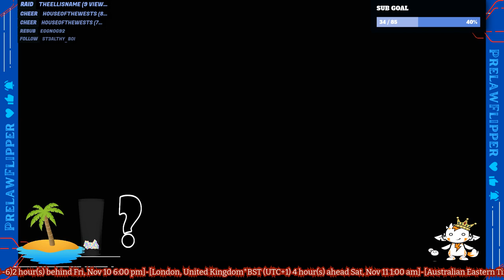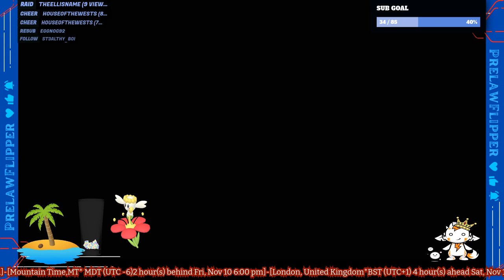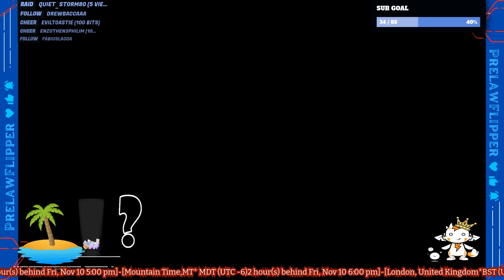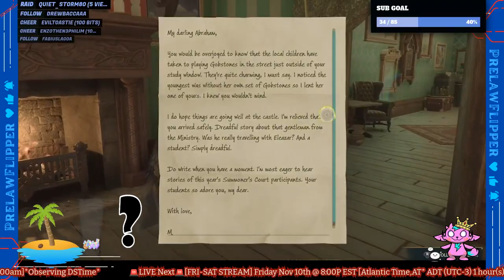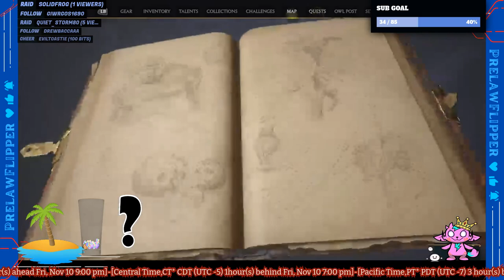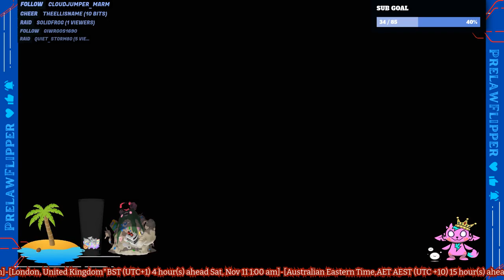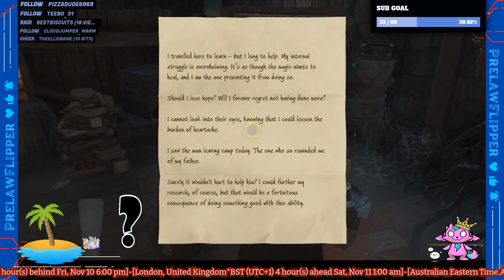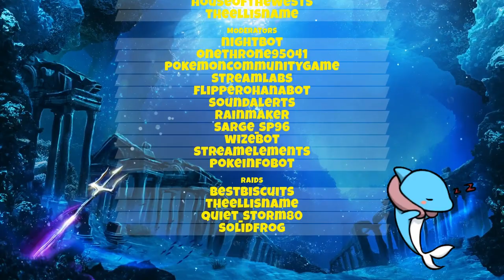XBSX [CAN 18+] Does This Wand Wok🪄❓ QOTS, PCG !social !glytch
FRI-SAT 8P-4A & SAT-SUN 7P-3A EST